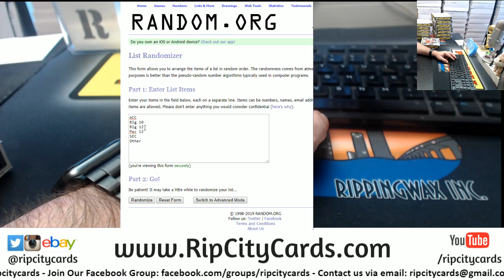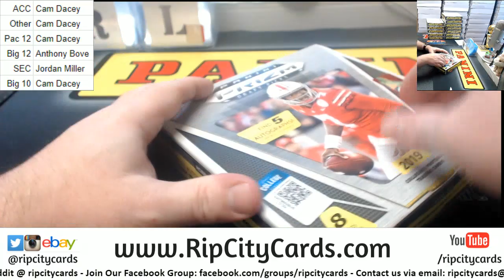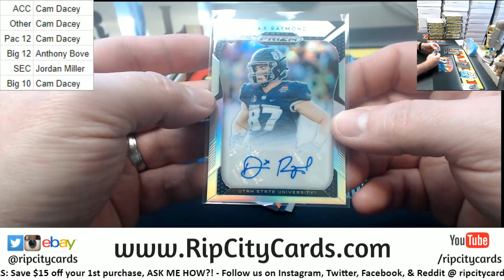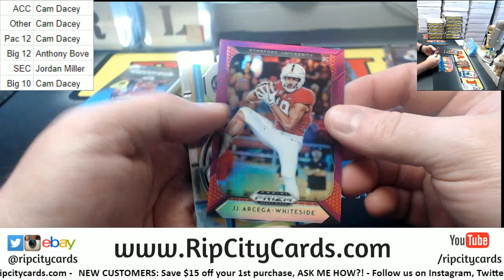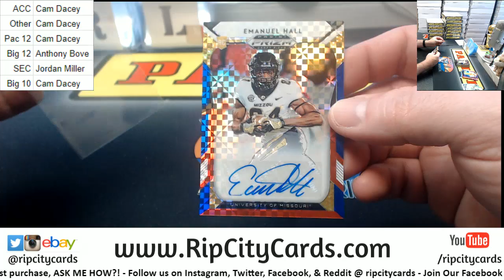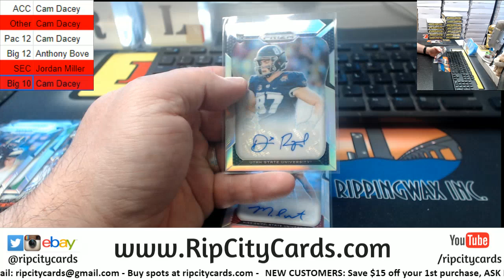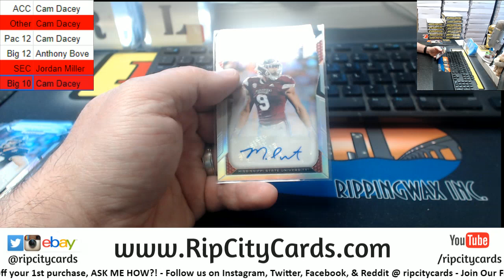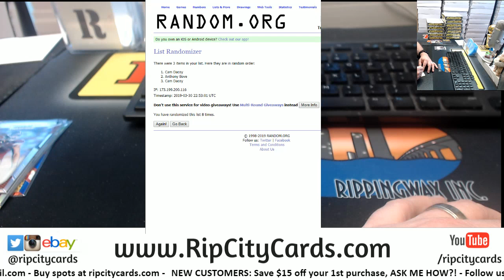2019 Prizm Draft Picks Football 1 Box Random #5 RCC